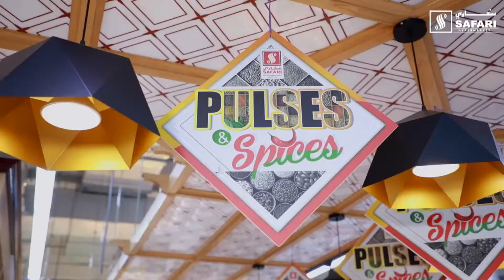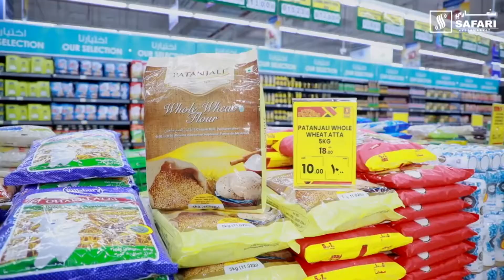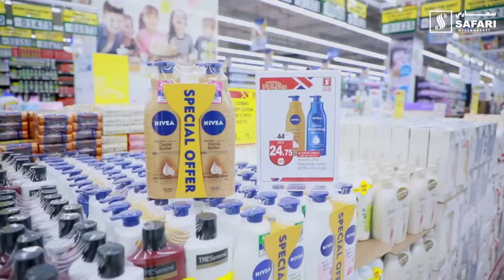Weekend Offers | Nuts and Pulses Promotion | Safari Hypermarket | Sharjah | Malayalam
Pulses are healthy, nutritious, easy to cook and are mainly rich in protein.
Take a tour around the world's tastiest and freshest products right here at Safari Hypermarket! Enjoy the Nuts & Pulses promotion with the best offers across Fresh offers, Grocery, Electronics etc, this weekend.
Hurry!!

Welcome to Safari!

Please install mySafari App to view latest promotions, events, and to participate in online raffle draws and competitions
Shop online and get best offers for Grocery, Fresh Foods, Electronics, Mobile Phones and Home Appliances from Safari Hypermarket with Click n Collect and Home Delivery options